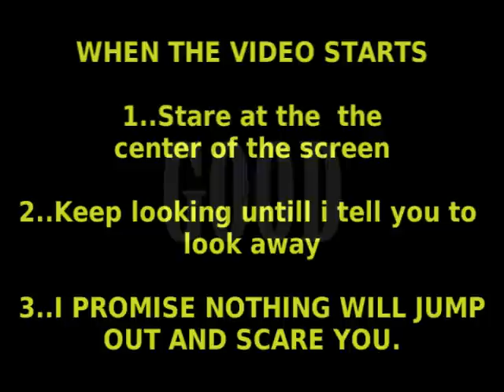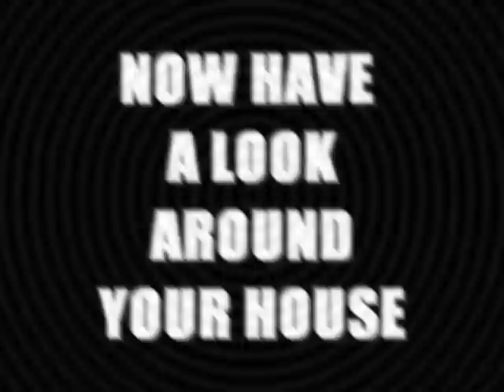Self Hypnosis Hallucination Video (NO SIDE EFFECTS)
FOOTBALL PASSWORD IS: ROONEY

This video show the effects of lsd known as acid trips and also hypnosis.Acid is a powerful hallucinogenic drug that alters your perception of the outside world.Acid can turn you into a gibbering, giggling wreck, make the world seem like a magical place, and in one sublime experience, even make Cardiff City's football ground look like the San Siro stadium.During the course of a trip, the entire universe can turn wibbly, colours become deeply intense, everyday objects take on bizarre and sometimes wonderful new forms, and all your senses can become confused and distorted.Usually coming in the form of small squares of paper or tiny pellets , acid can take anything from 20 minutes to 2 hours to take effect, with trips usually lasting around 7 to 12 hours. There's no real way of knowing how strong a tab is or how it will affect you.Because of the unexpected and random effects of taking acid, it's always best to take it somewhere you feel comfortable and safe, preferably surrounded by friends you trust.If you're out clubbing, make sure you've got somewhere to go to afterwards as it can be quite a challenge trying to work out a night bus timetable when all you can see is a set of oscillating black blobs.topSide effects: Expect to make a substantial arse of yourself after taking acid. You will quite probably bellow out loud at the sight of a teacup, converse with the trees, talk complete gibberish for hours on end and annoy just about anyone within a ten yard radius.
If you're trying to impress a new girlfriend on a first date, we'd recommend you give it a very wide berth indeed.
Some people may experience flashbacks days or even weeks after taking acid, where it can feel like they're reliving certain elements of their trip.

particularly for those with a history of mental problems.

Avoid taking acid if you're already feeling pissed off as this could result in a bad trip. People have been known to harm themselves under the influence of acid, so be sure to have responsible friends around you.

Be careful not to take more acid when you're waiting to come up - some acid can take a long time to take effect and it's rare to get duff gear.hypnosis..Hypnosis is a mental state (state theory) or set of attitudes (non-state theory) usually induced by a procedure known as a hypnotic induction, which is commonly composed of a series of preliminary instructions and suggestions.[1] Hypnotic suggestions may be delivered by a hypnotist in the presence of the subject, or may be self-administered ("self-suggestion" or "autosuggestion"). The use of hypnotism for therapeutic purposes is referred to as "hypnotherapy".

The words 'hypnosis' and 'hypnotism' both derive from the term "neuro-hypnotism" (nervous sleep) coined by the Scottish physician and surgeon James Braid around 1841 to distinguish his theory and practice from those developed by Franz Anton Mesmer and his followers ("Mesmerism" or "animal magnetism").charliebitmyfinger charlie bit my finger